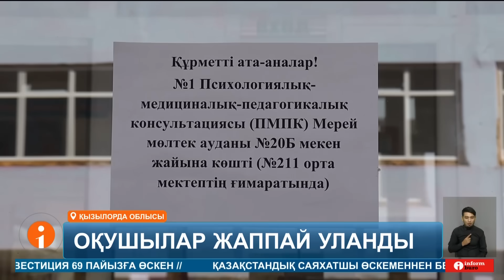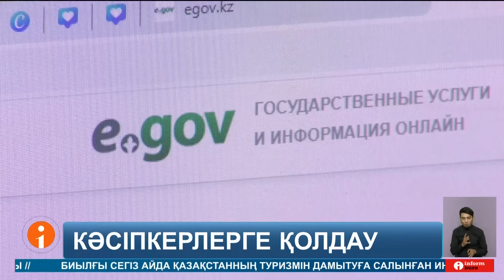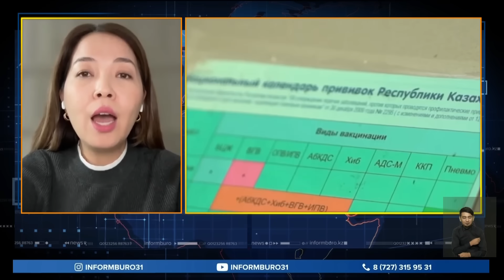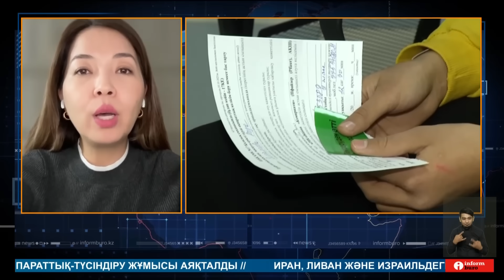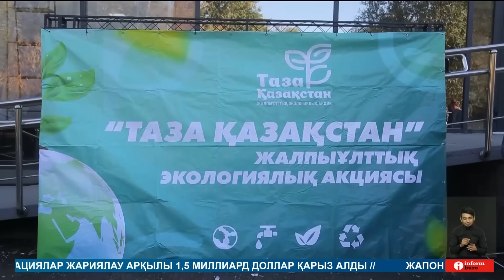ИНФОРМБЮРО 04.10.2024 ТОЛЫҚ ШЫҒАРЫЛЫМ!